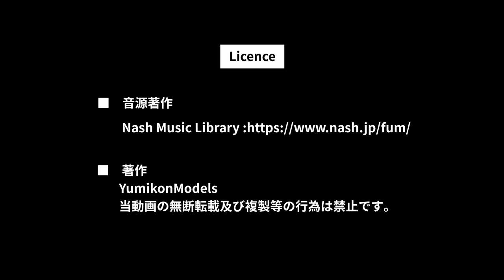ガンプラ製作記 3-12 「ジオラマ地面の製作1」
12は、ジオラマの地面製作です。
木製台座を仕上げたら、レイアウトを最終調整して、地面を作っていきます。
まずは縁取りまでですね。